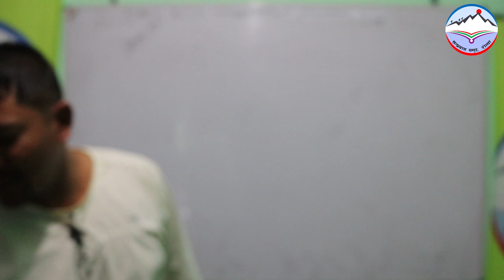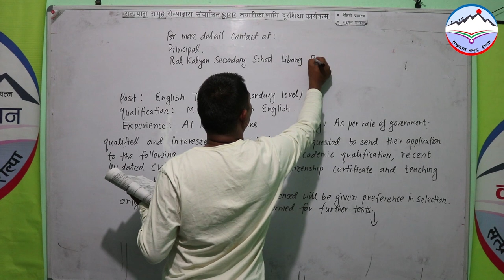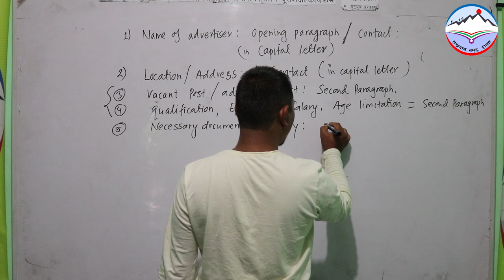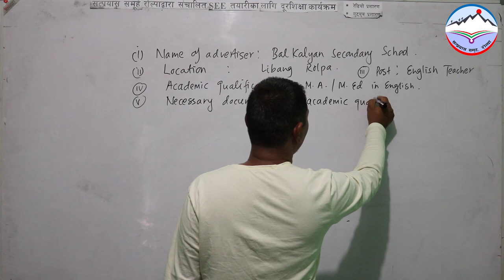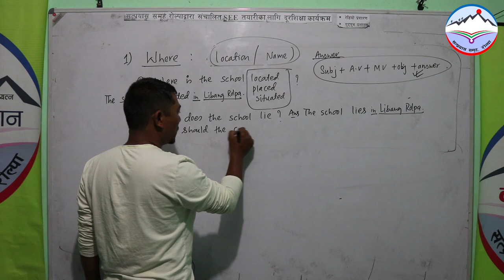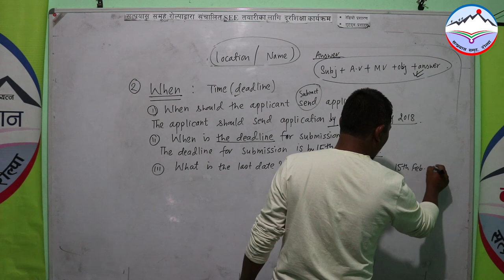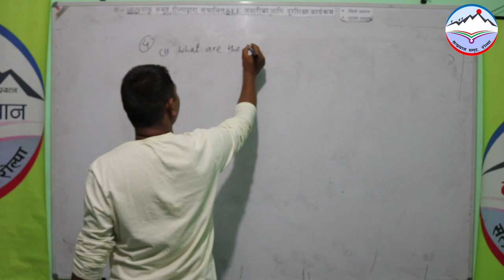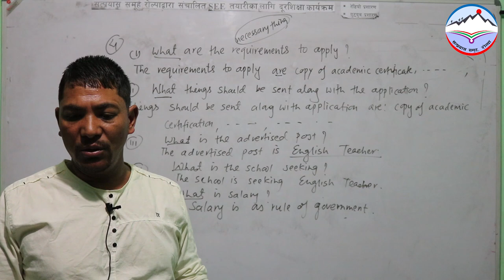SEE Preparation Class (Part-31) || English #11 || Krishna Dangi || DoorShiksha || Satprayas Group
एस.ई.ई. तयारी कक्षा अन्तर्गत ३१ ‌‍औँ भागमा अङ्ग्रेजी कक्षाको एघारौँ शृङ्खला प्रस्तुत गरिएको छ ।

शिक्षक : कृष्ण डाँगी

हाम्रो भिडियो तपाईलाई कस्तो लागिरहेको छ ? जेजस्तो लाग्छ त्यस्तै सल्लाह सुझाव हामीलाई दिन नभूल्नुहोला है ।
सत्प्रयास समूह
रोल्पा

Contac  us…..